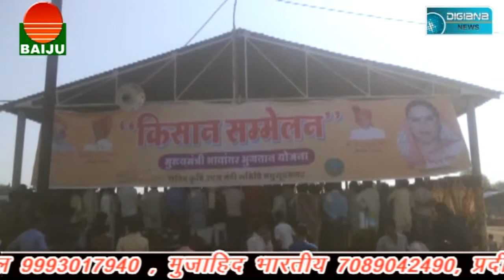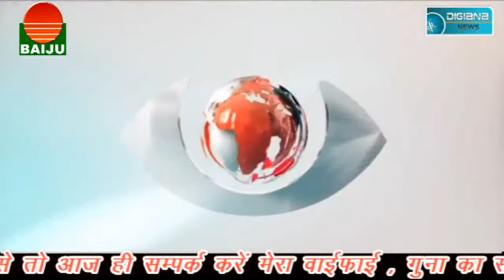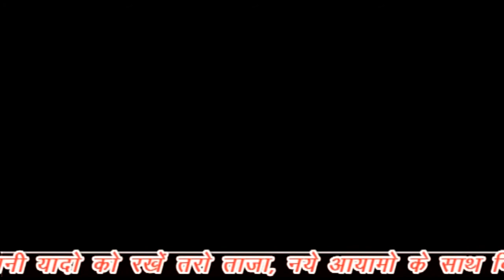किसान सम्मेलन में मंत्री का विरोध